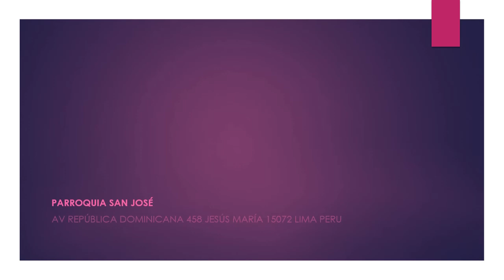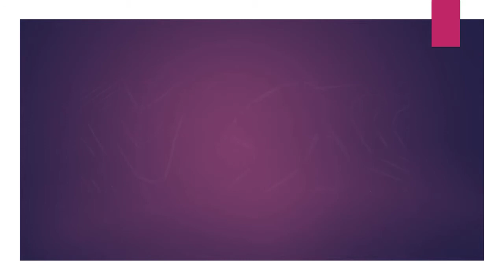01.28.18 | PROCESIÓN de Milagroso Niño Jesus de Praga Jesus Maria 2018 LIMA PERÚ | [02/03]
01.28.18 | Milagroso Niño Jesus de Praga Jesus Maria 2018 | 02